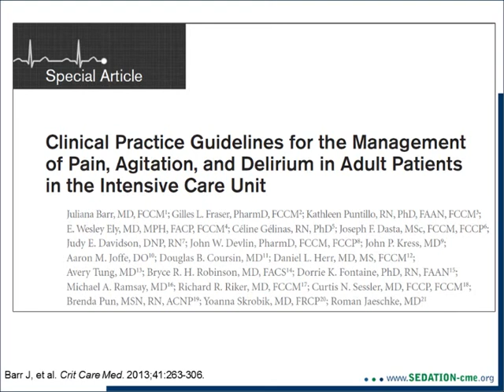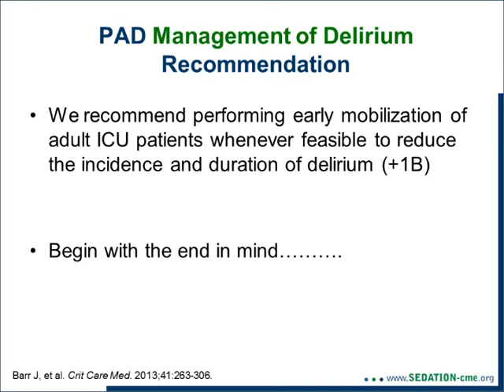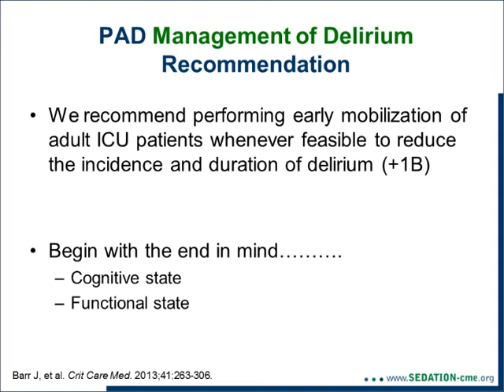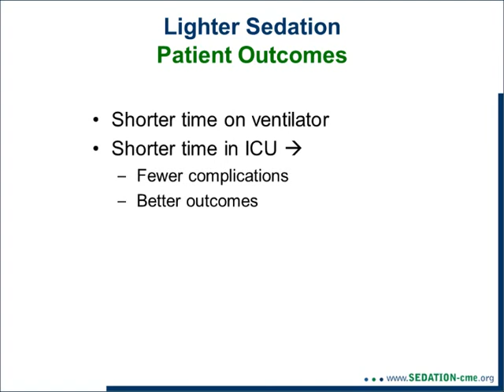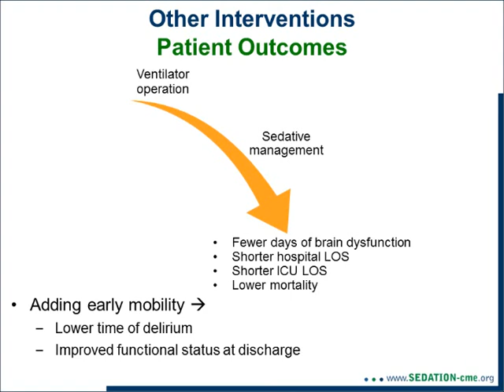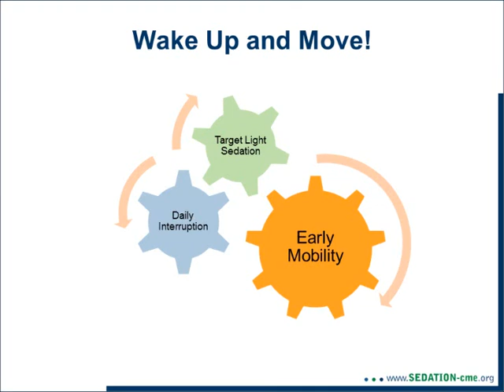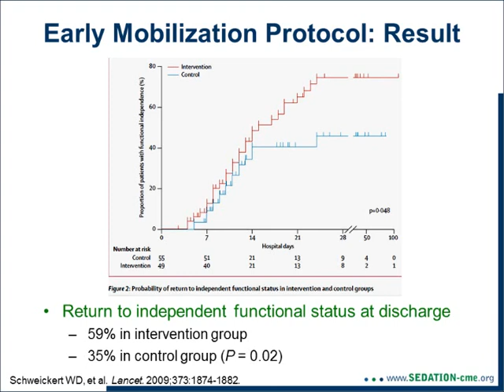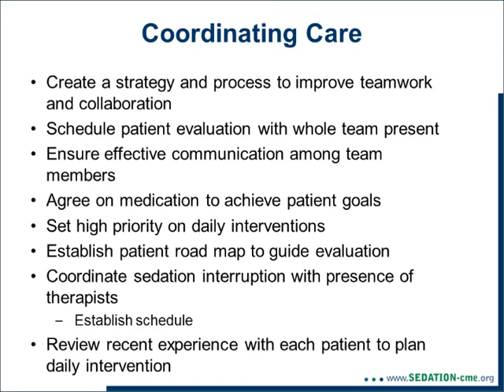Early Mobilization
Today's discussion on "Early Mobilization" is presented by Brenda Pun and Anne Pohlman.

We would like to thank Ms. Pun and Ms. Pohlman for their contributions and continued support. Thank you for listening. To receive credit, please complete the Evaluation form found on the Web